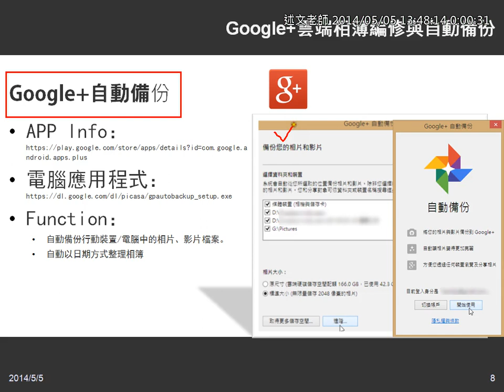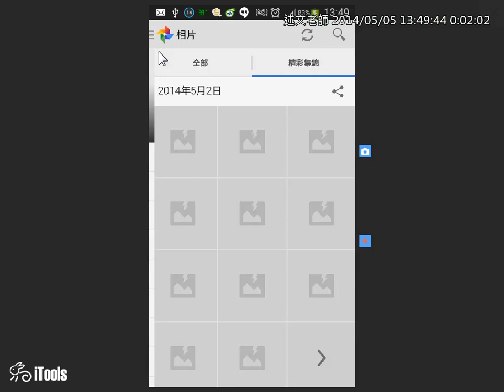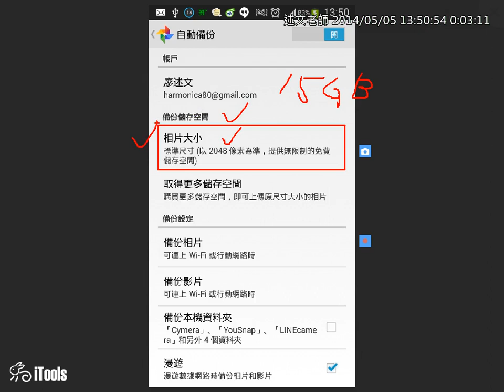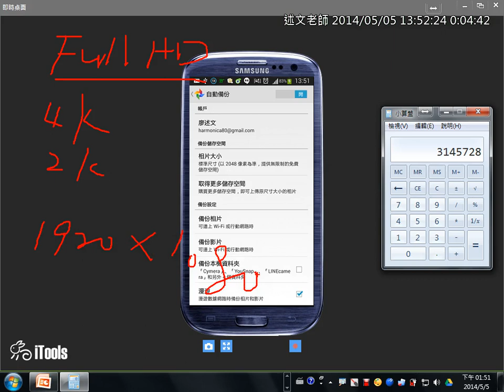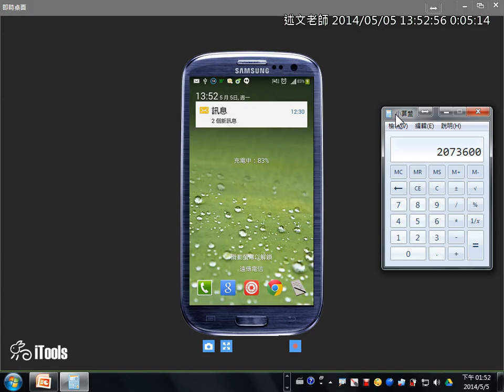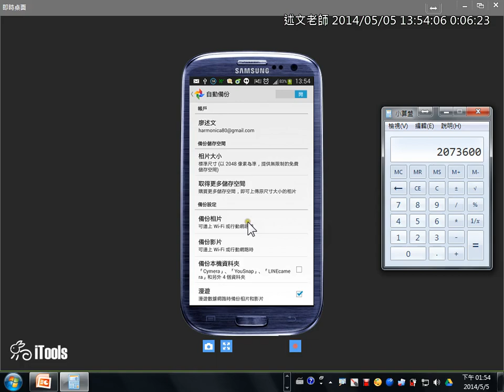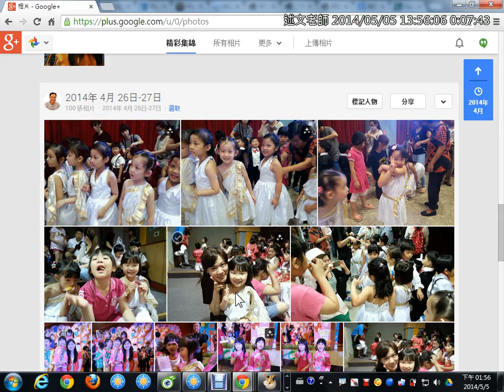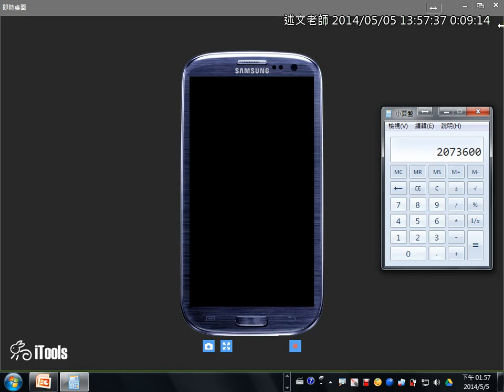03Google+自動備份